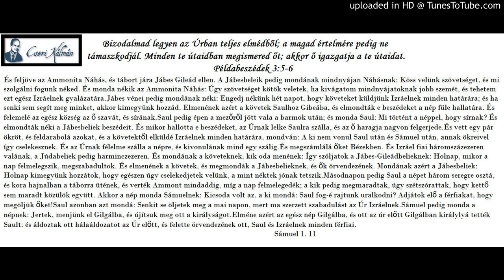Cseri Kálmán igehirdetése 1986. 01. 09. SÁMUEL (SÁMUEL 12.)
Cseri Kálmán igehirdetései és gondolatai. Facebook